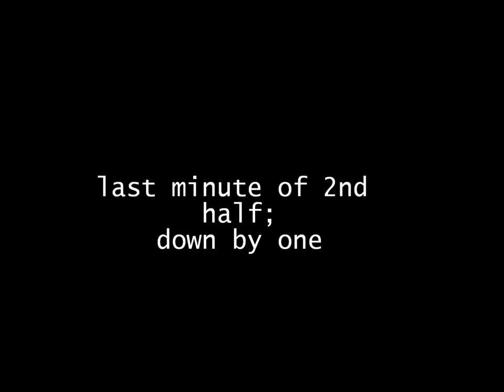TOATSER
Sometimes you get lucky.